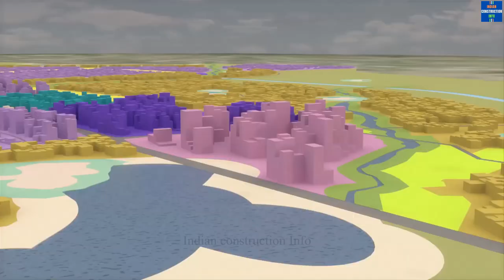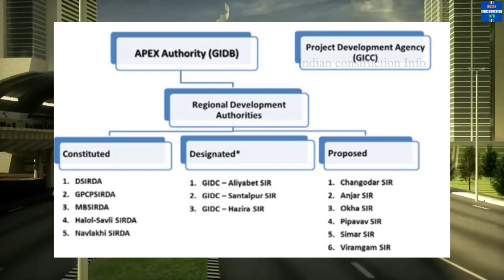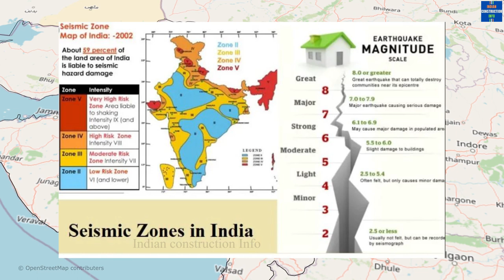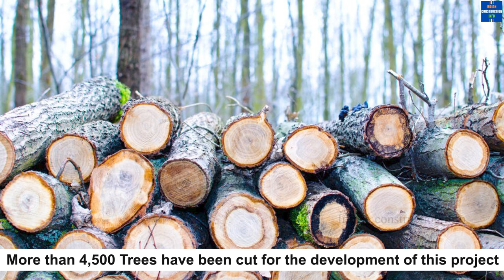Ahmedabad Dholera Expressway Project Details | DMIC | Dholera Smart City Highway | DSIR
Found it Helpful?

for more Infra updates.

Watch other videos by me -

This video gives information about the upcoming Ahmedabad
Dholera Expressway Project in the state of Gujarat. These are some of the much-awaited projects in the country. This video talks about complete details including project cost, route alignment, total length, completion date, current progress, etc.

This project will not only provide better transportation facilities but it will certainly play an important role in social development. It will aid in creating employment in the service sector and business opportunities for the engineers, subcontractors, building contractors, residential builders, and real estate investors in Inframarket.

In General Language / Locally Ahmedabad Dholera Expressway Project is also known as follows :
अहमदाबाद धोलेरा एक्सप्रेसवे
अहमदाबाद धोलेरा हाईवे
અમદાવાદ ધોલેરા એક્સપ્રેસ વે
અમદાવાદ ધોલેરા હાઇવે
DSIR Expressway
Dholera SIR expressway

**Some of the images and clips in the video are used for representational purpose.
***There might be slight discrepancies in data mentioned in video than actual as the same is collected through web

Clip credits - NHAI, MORTH